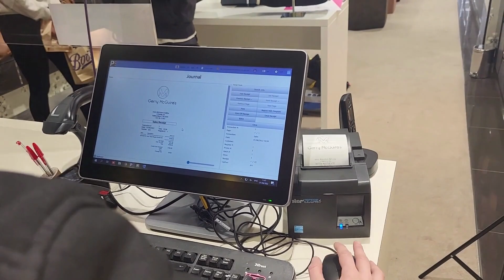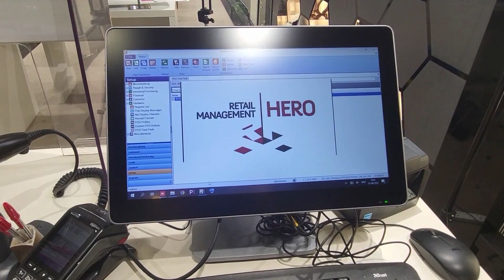Gerry McGuire's Testimonial | Retail Management Hero